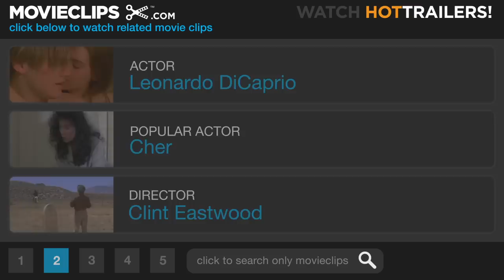J. Edgar #7 Movie CLIP - You Perjured Yourself (2011) HD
J. Edgar Hoover (Leonardo DiCaprio) and Clyde Tolson (Armie Hammer) have a disagreement following a Senate hearing.

Cast: Leonardo DiCaprio, Armie Hammer
Producer: Clint Eastwood, Brian Grazer, Ron Howard, Robert Lorenz
Screenwriter: Dustin Lance Black
Film Description: J. Edgar explores the public and private life of one of the most powerful, controversial and enigmatic figures of the 20th century. As the face of law enforcement in America for almost fifty years, J. Edgar Hoover (Leonardo DiCaprio) was feared and admired, reviled and revered. But behind closed doors, he held secrets that would have destroyed his image, his career and his life. -

"j. edgar","j. edgar clip","j. edgar trailer","j. edgar trailer 2011","j. edgar hoover","j. edgar official trailer","j. edgar kiss","j. edgar hoover documentary","j. edgar parody","j.